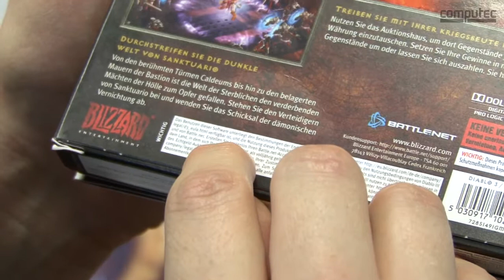PC Games Wochen-Rückblick mit Mists of Pandaria, DoA5, Diablo-Ärger, Wii U und mehr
In der 39. Folge unseres Games-Wochenrückblicks ist Blizzard ein vorherrschendes Thema: Wir haben Mists of Pandaria getestet und außerdem reden wir über die Abmahnung, die das Unternehmen wegen angeblicher Unklarheiten auf der Packung von Diablo 3 vom Verbraucherschutz erhalten hat.